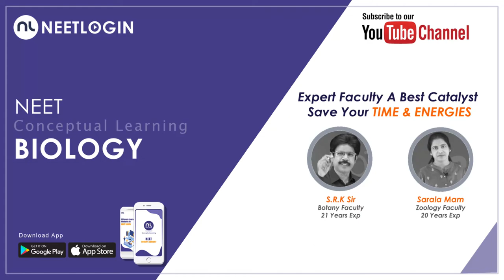SCORE 340 + In NEET | NCERT | # NEETLOGIN |BIOLOGY | # SRK Sir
SCORE 340 + In NEET